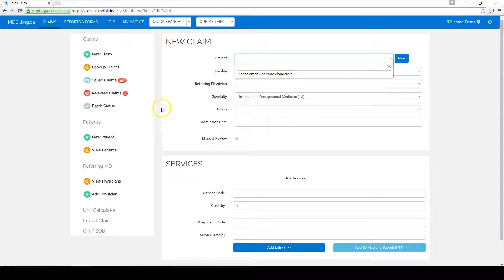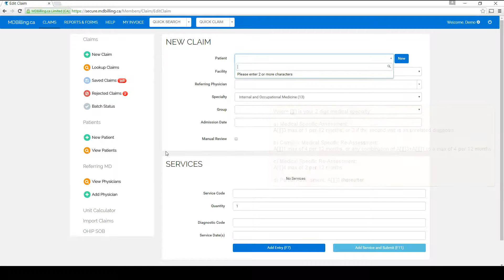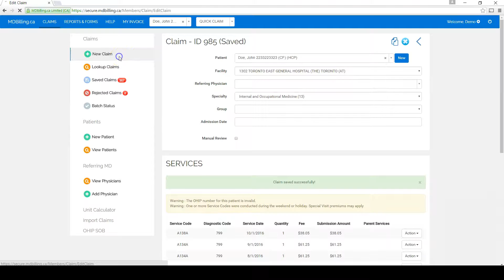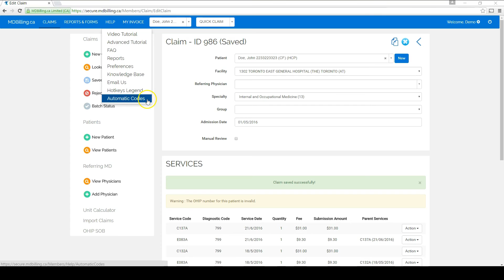MDBilling.ca - Automation Code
OHIP Billing Software -  How to use the automation service codes.